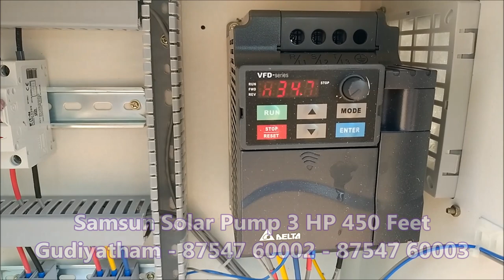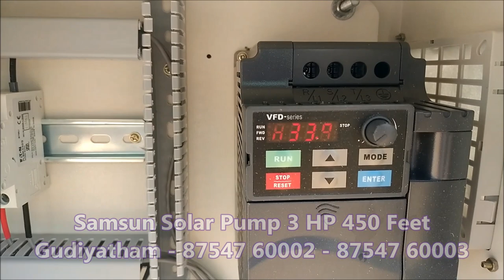Samsun Solar Pump 3 HP Gudiyatham Anuppukadu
3 HP Pumping system for Forest Department - Gudiyatham Reserve Forest